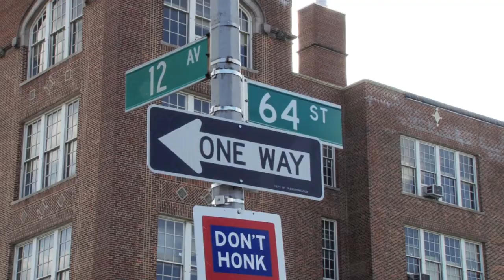I.S. 187 FAQ's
Subway: N to Fort Hamilton Parkway; D, N to New Utrect -- 62nd Street
Bus: B1 to Bay Ridge & 11th Avenues; B9 to 60th Street & 11th Avenue

School community District: 20
Grade levels: 6-8

What is the admissions process?
-Every student who attends a District 20 elementary school is eligible to apply.
-Students must take the OLSAT (Otis-Lennon School).
-Selection for the program will be based on the ranking of the combined scores on the following exams: OLSAT (50%), 4th grade NYS ELA (25%), and 4th grade NYS Math exam (25%).

When are the OLSAT testing dates?
December 2012

How do I make the decision about which academy my child would like to attend?
-it is important that your child express their interests to you about the academy that they would like to attend.
-Refer to the materials distributed in each academy to help direct you to programs that you know your child will enjoy and want to participate in their 3-year stay.

How are students placed in the academies?
The acceptance process is done by the Office of School Enrollment (OSE).

Will my child be provided with transportation?
Students in 6th grade are provided with free transportation if they live 1 mile or more from the school; if they live closer than that but more than 1/2 mile from school, a half-fare metro card will be provided to your child.
-Students in 7th & 8th grade are provided MetroCards if they live 1-1/2 miles or more from school; if they live closer but more than 1/2 mile from school, a half-fare MTA bus pass is provided.
-Admission to a gifted and talented program or school does not guarantee a student yellow bus transportation.

What are the school hours?
-Student hours are from 8:00AM-2:20PM on Mon., Thurs. and Fri.
-Students staying for Enrichment or Mandated instruction remain in school until 3:10PM on Tues. & Wed.

What is the 6-Day Cycle?
-Rather than follow the calendar week days, the school continuously cycles through 6 instructional days. For example, if Thursday is Cycle Day 1, then Friday will be Cycle Day 2 and Monday will then be Cycle Day 3. School holidays are not counted as cycle days. This allows the school to offer a wider variety of courses and does not penalize those classes that always meet on the same day.

What are Enrichment Cycles?
-On Tues. & Wed. they extend the day for 50 minutes. During this time, they offer a variety of Enrichment Classes to all 6th, 7th, & 8th grade students of a different academy each semester. Students view a brochure of Enrichment choices online and are invited to select the classes they would like to join. Students register online for this program.

What is Mandated Instruction?
-Students who are not meeting school standards are mandated for supplemental instruction are required to attend small group instruction during these 50-min. periods.
-Students who have not earned a min. grade of 75 on their current report cards for the subject areas of lang. arts, sci., math, and social studies are required to attend Mandated Instruction for that subj. during the 50-min. extended days (Tues. & Wed.)

What are the school's academic expectations?
-A min. grade of 75 must be maintained in all classes.

Are there accelerated courses offered at Christa McAuliffe?
Yes, students who meet established criteria for the courses & successfully complete the course of studies may take the Integrated Algebra and NYC Spanish regents at the end of Grade 8 for H.S. credit.

What programs are offered after/before school?
-H.S. test prep classes, HW help, drama, CHAMPS (basketball, soccer, volleyball, fitness), Kiwanis.

When do the children eat lunch in the cafeteria?
-Students are assigned a lunch period by academy. All students within the academy eat lunch at the same time. Lunch periods are rotated each year.

Can my child change academies?
No, once assigned, the student remains in the academy for the 3 years that s/he is in school.

How can my child join the band?
-Once a student is accepted into the school, s/he will receive a letter from the school that tells about the auditions for the band program. Any student may audition and the band director will determine who is selected for this program.

How can my child join the chorus in Arts & Humanities and Business & Law?
--Once a student is accepted into the school, s/he will receive a letter from the school that tells about the auditions for the band program. Any student may audition and the chorus teacher will determine who is selected for this program. Chorus classes are only available in Arts & Humanities and Business & Law academies.

-Are translators available?
Yes.